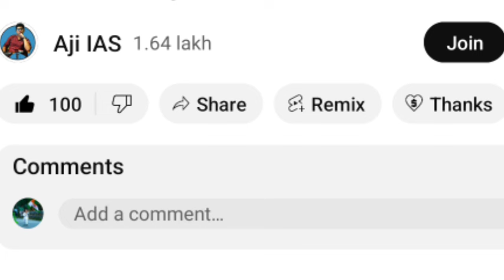கிழித்து எறியப்பட்ட சந்துரு ரிப்போர்ட் ; சம்பவம் செய்த பாஜக கவுன்சிலர் உமா ; ஷாக்கான மேயர் பிரியா